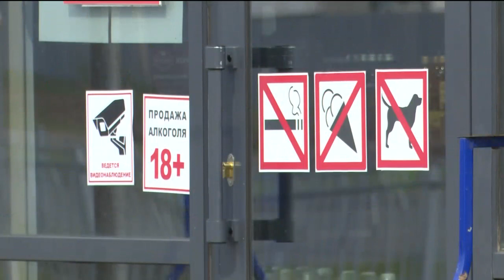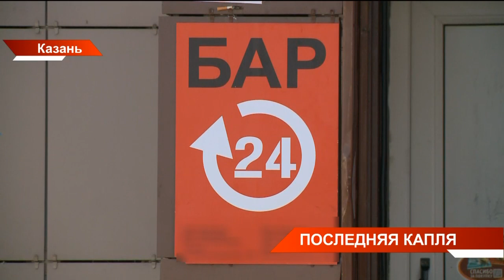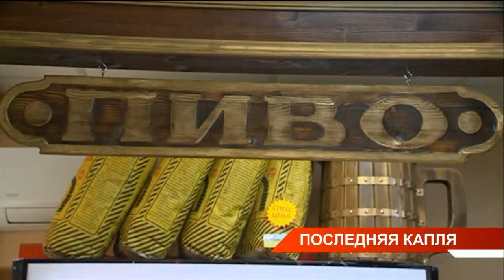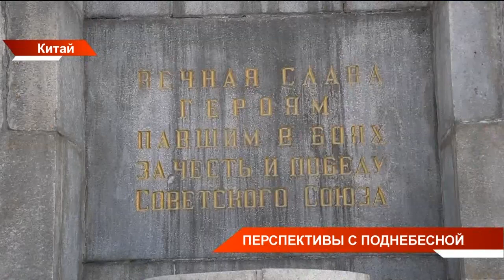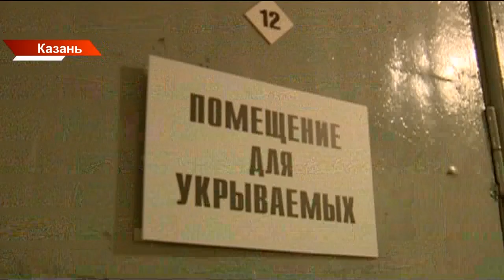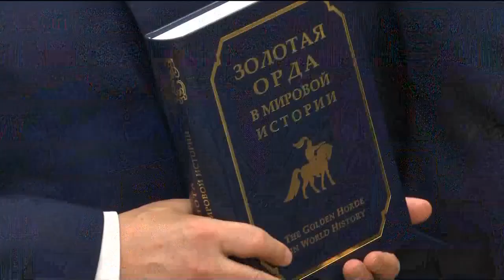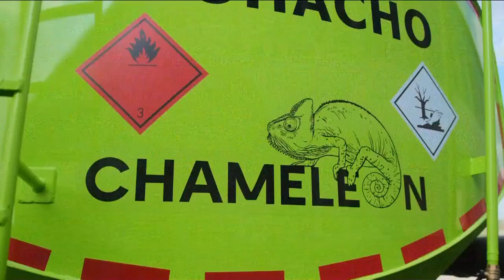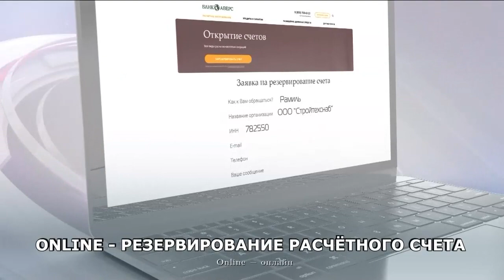Новости Татарстана от 11/04/24 - ТНВ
Координаты:
☎ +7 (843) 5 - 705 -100